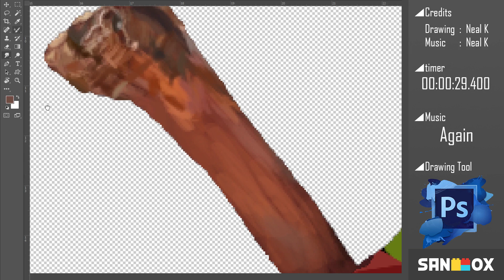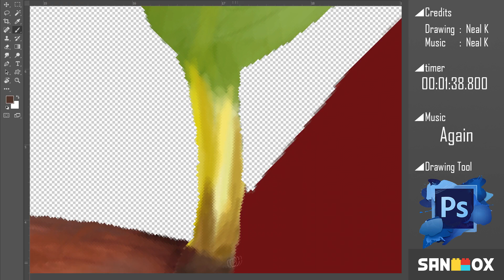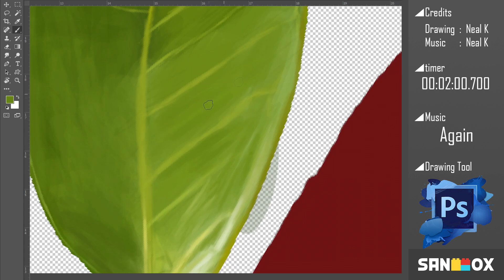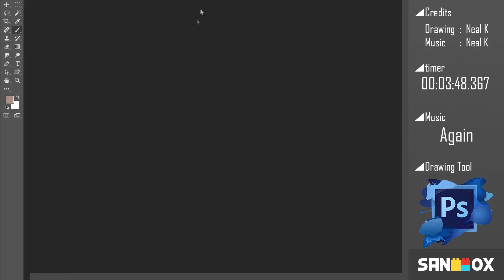[Speed Painting / 채색모작] 닐케이의 사과 스피드페인팅 - 작곡가이지만 그림도 그린다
☆전광판★
┌ 닐케이가 피아노를 사는방법! O_o ━ ━ ━ ━ ━ ━ ━ ━ ━ ━ ━ ━ ━ ━ ━ ━ ━ ━ ━ ━ ┐
    (닐케이 전용 링크에여..!)

                                     디지털피아노 실제 소리까지 들어볼 수 있는 유일한 곳, 마피아 최저가몰!
                                                                                                                                 이상 광고였습니다~~

[ Credit ]
Drawing : Neal K

Movie Editor : Neal K

무려 5시간반정도 걸려서 만들어낸 그림입니다 ㅠㅠ
아직 초보자라 내공이 부족하네요..

저는 사실 SBS아카데미에서 그림을 배웠답니다..!

두달정도만 배워도 과일그림은 금세 따라 그릴 수 있게되요!

SBS에서 스폰받았냐구요?

그랬으면 좋겠습니다.

즐감하세요!

P.S 당시 저의 그림선생님이셨던 김구하 선생님께 감사드립니다.

P.S2 그림하면 역시 유노님!